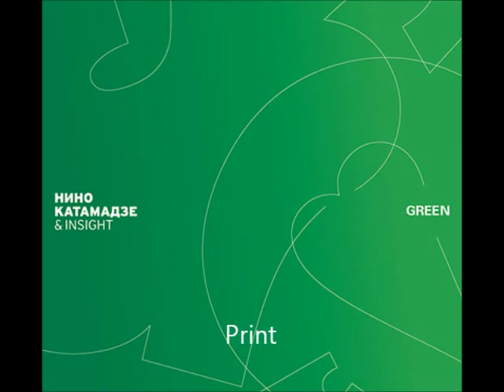Nino Katamadze & Insight -Dream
album Green 2011